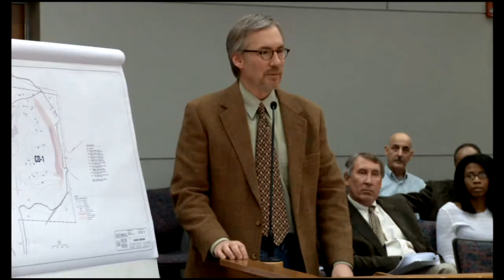Todd Alan Little on camera e